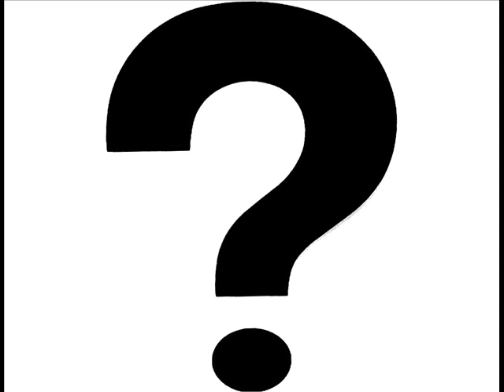tell me the name of the song